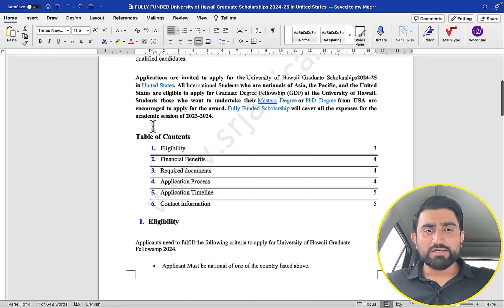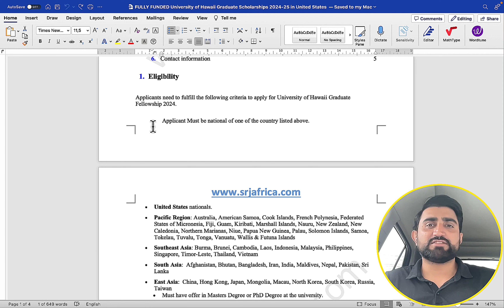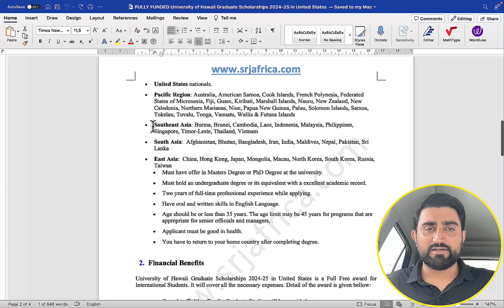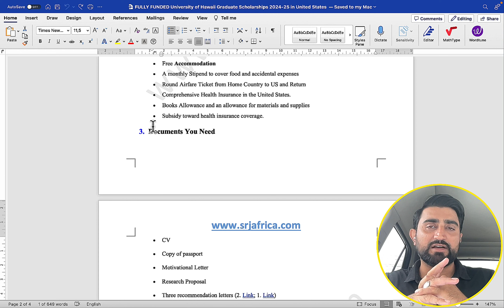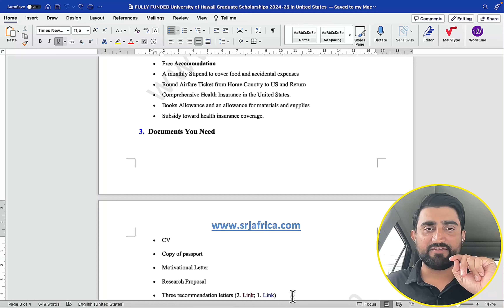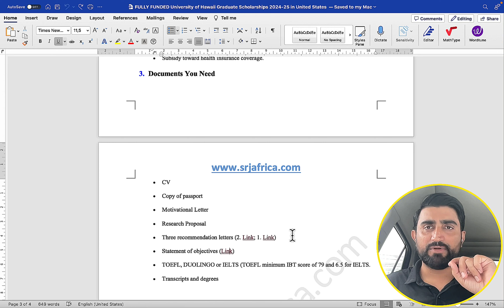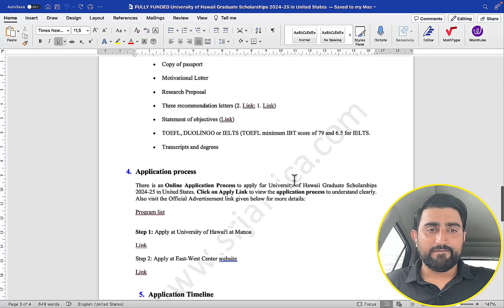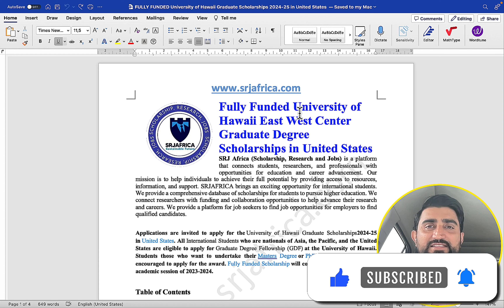FULLY FUNDED EAST WEST GRADUATE DEGREE SCHOLARSHIP in USA 2023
In this video you will learn about the fully-funded East West Graduate Degree Scholarship for Masters and PhD at the University of Hawaii In the United States of America. You will learn all you need to know and how to apply.

IMPORTANT LINKS
Link to the scholarship mentioned in the video :

KEYWORDS**
national university national university, financial aid, scholarship, financial support
international student, 529 plan, grants for college. study for free in USA, fully funded scholarship in USA 2023 Scholarship in USA 2023 Scholarship in italy for indian students Scholarship in USA for international students

Related Searches
mcgill university scholarships for international students
fully funded scholarships 2023 without ielts
italy fully funded scholarships 2023 without ielts
fully funded scholarships 2023
fully funded scholarships for international students
canada scholarship for international students
phd in canada with scholarship
canada fully funded scholarships 2023
mcgill scholarships for international students
seoul national university scholarships for international students
canada scholarships for international students 2023
taiwan scholarship 2023
deakin university scholarships for international students